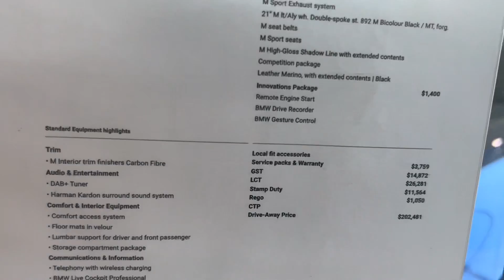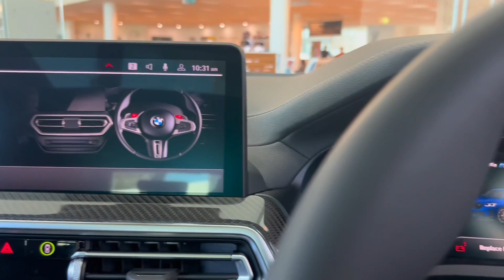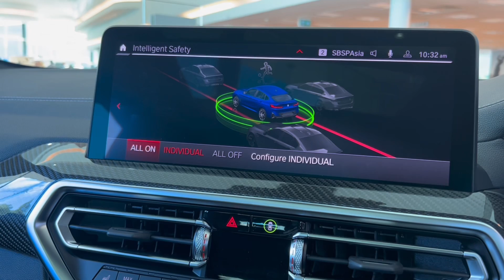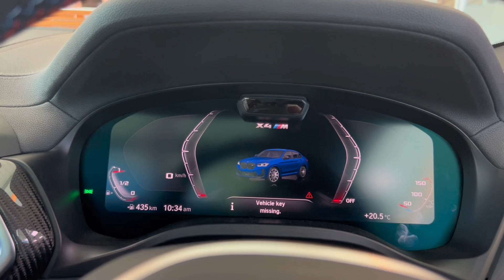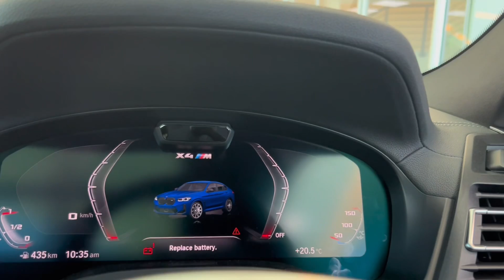2023 BMW X4 M Competition - Review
DESIGN
Interior And Exterior Design Of The BMW X4 M Competition.

The exterior design of the BMW X4 Competition conveys pure high performance. This is apparent in its expressive silhouette with the long extended bonnet and flat coupé-like sloping roof line. Powerful proportions on the front and rear apron, wheel arches and shoulder line emphasise the outstanding athleticism. Overall, the result is an impressive appearance that promises supreme performance and dynamics.

TECHNOLOGY & SAFETY
Driver Assistance And Connectivity In The BMW X4 M Competition.

Thanks to its innovative and comfort-oriented features, the cockpit of the BMW X4 Models offers you mobility with first-class connectivity. Enjoy the exclusive motor racing flair from the numerous M-specific features while you also benefit from intelligent driver assistance systems or communicate with your BMW via the BMW Intelligent Personal Assistant. Please visit the AutoClassic BMW website for more details about this similar Vehicle